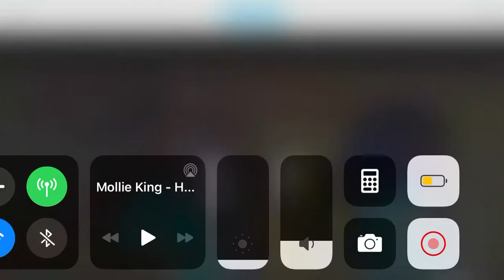Mollie King - Hair Down (Official Video)